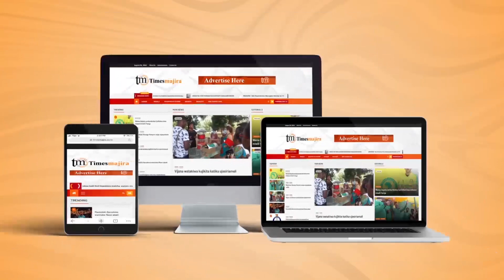UJIO WA NDEGE MPYA YA ABIRIA BOING B737-9 MAX